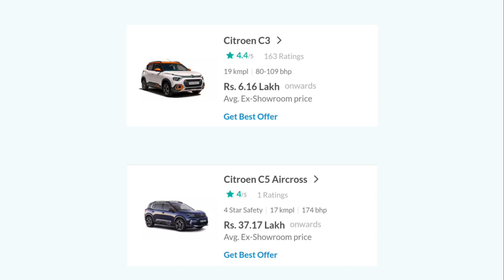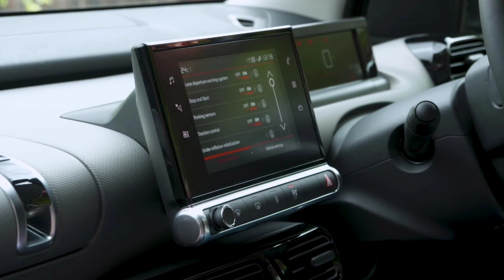Upcoming Citroen C4 leaked Interior Exterior Price Everything You Need to kno